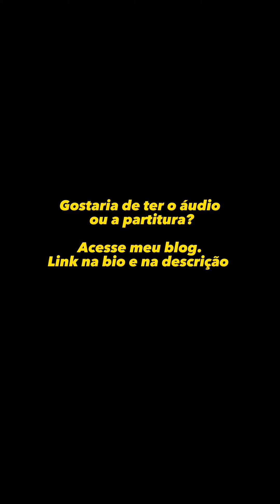Hino do Ceará S. C. - Diário do Batera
Hino do Ceará Sporting Club executado no metalofone